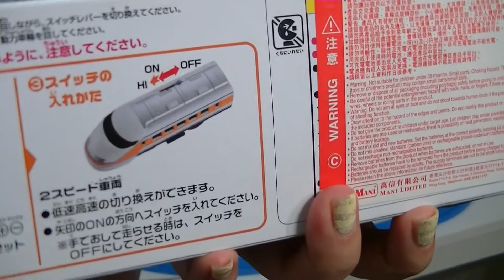【xe lửa đồ chơi 】 S-36 Tobu loạt 100 mở hộp 00053 vn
The Tobu 100 series (東武100系 Tōbu 100-kei?), branded Spacia (スペーシア?) là một đơn vị nhiều điện tốc giới hạn